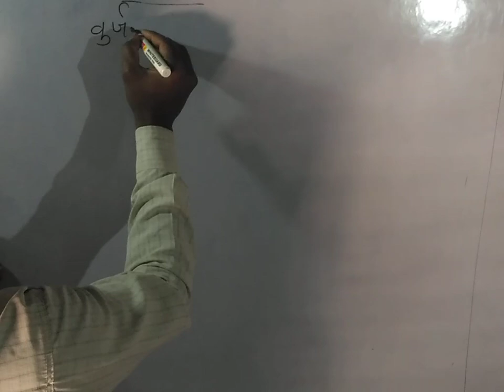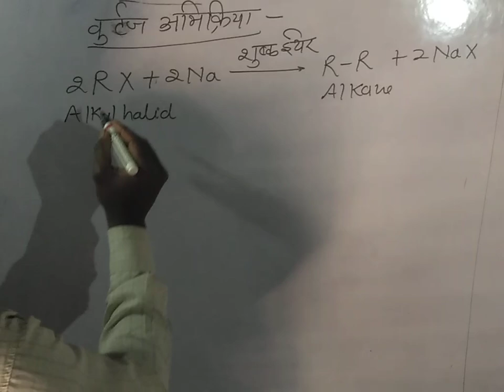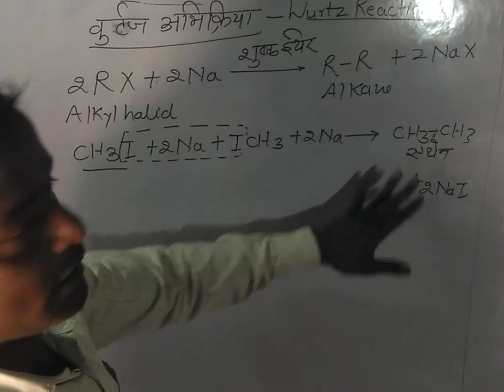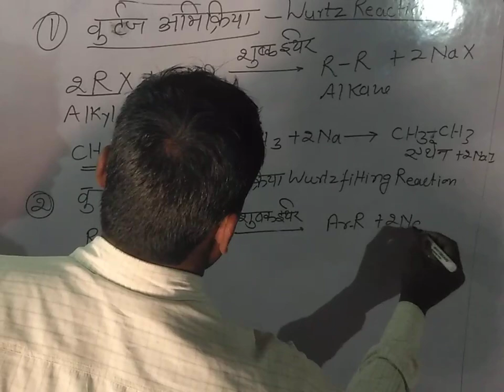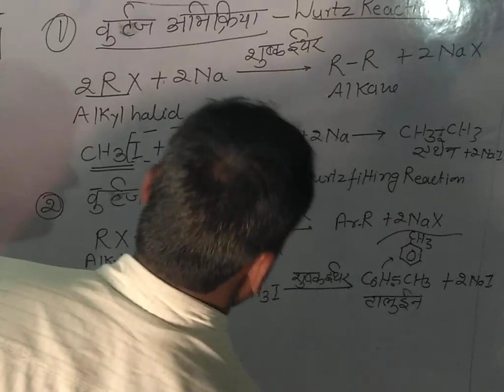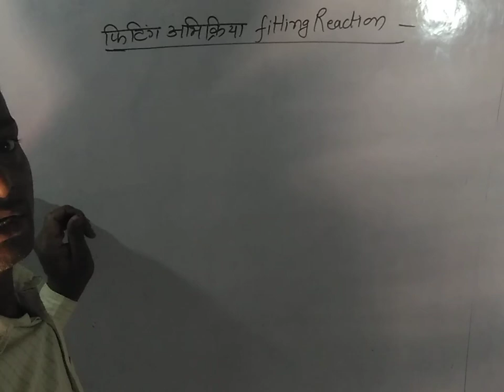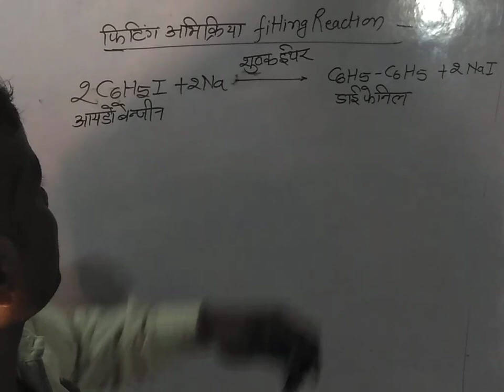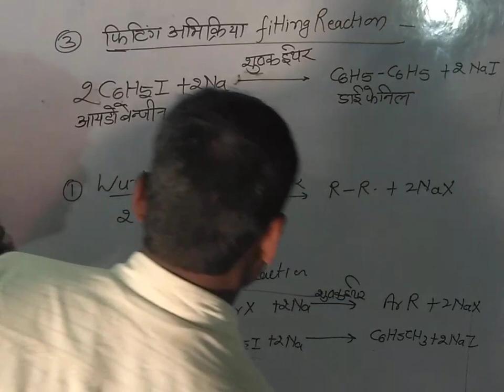Wurtz Reaction,Wurtz- Fitting Reaction,Fitting Reaction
Wurtz's reaction is an organic chemical coupling reaction wherein sodium metal is reacted with two alkyl halides in the environment provided by a solution of dry ether in order to form a higher alkane along with a compound containing sodium and the halogen.

The Wurtz–Fittig reaction is the chemical reaction of aryl halides with alkyl halides and sodium metal in the presence of dry ether to give substituted aromatic compounds

Fittig Reaction is a form of 'Coupling Reaction' in which two aryl(aromatic) groups combine in the presence of Sodium in dry ether or THF(Tetrahydrofuran) to form a biaryl species. Example: Halobenzene reacts in the presence of sodium metal in dry ether to form biphenyl. Here, X = Cl, Br, I